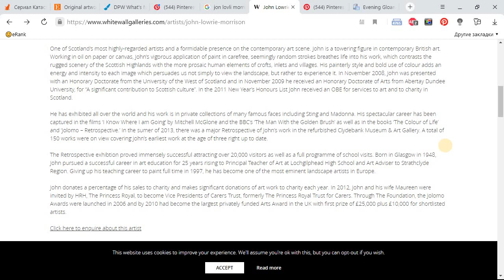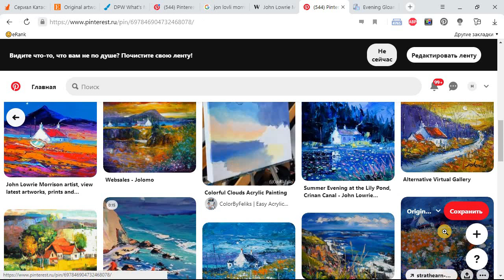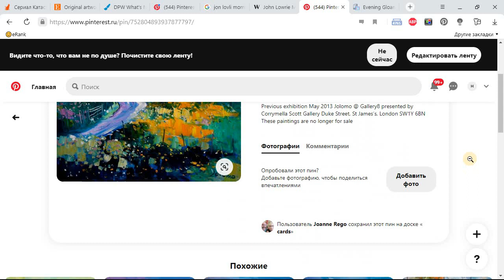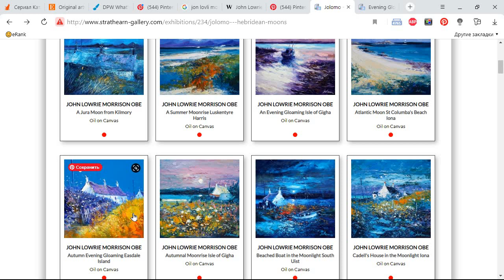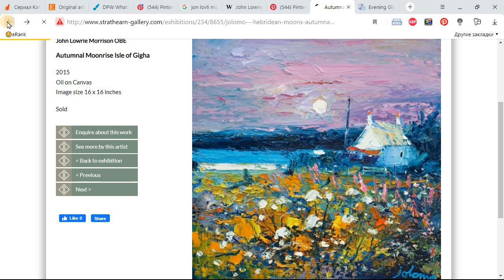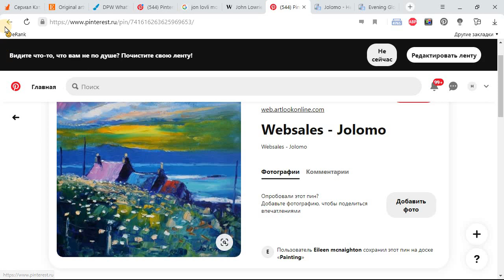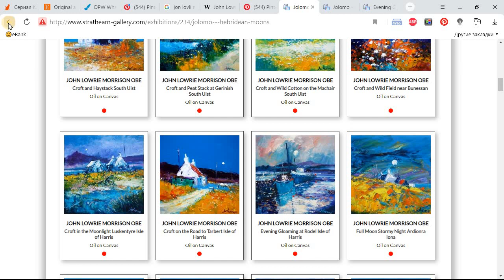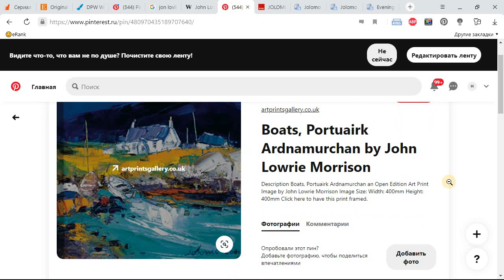Модные Тренды в Пейзажах Дж. Л. Моррисона - Чему поучиться? Наталия Ширяева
ЯРКИЕ КАРТИНЫ вТелеграм - короткие ролики и ссылки на бесплатные мастер-классы, залитые на я-диск. Джон Лоури Моррисон

Дорогие друзья, на этом канале я делюсь с вами информацией, которая может пригодиться начинающим художникам, творческим людям, и людям, идущим по пути саморазвития. ОСНОВНОЕ НАПРАВЛЕНИЕ КАНАЛА - помощь художникам в реализации своего предназначения, раскрытии творческого потенциала и умения продавать свои картины.